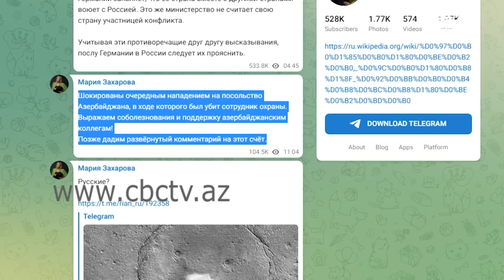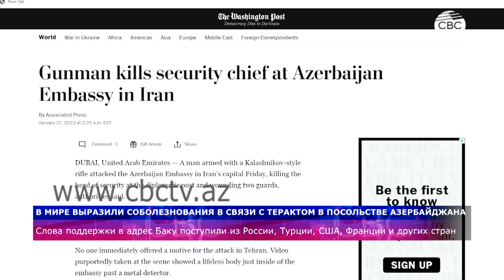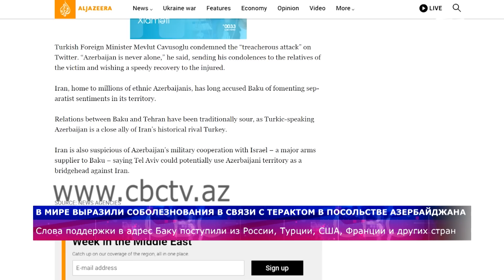В мире выразили соболезнования в связи с терактом в посольстве Азербайджана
Слова поддержки в адрес Баку в связи с нападением на посольство в Иране поступили из России, Турции, США, Франции и других стран.